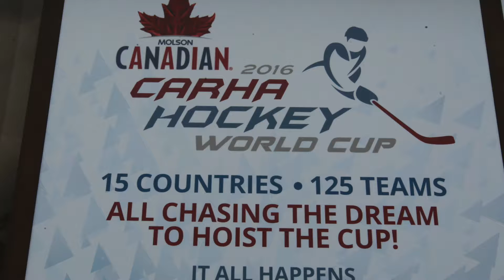CARHA impact on Windsor/Essex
Gordon Orr, Tourism Windsor/Essex and Pelee Island explains the economic benefit to Windsor/Essex and how CARHA visitors will go back home and tell the story of their great experience in Windsor Essex.